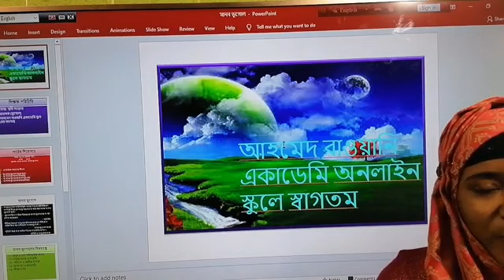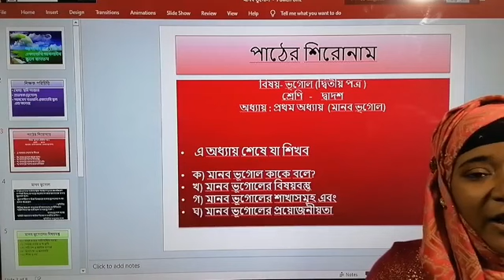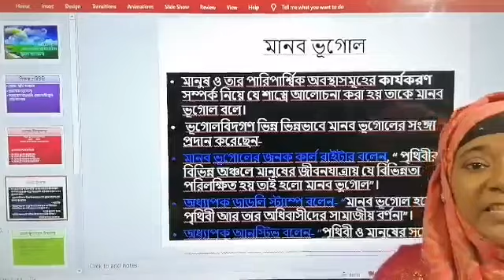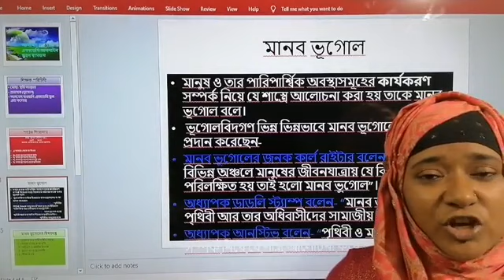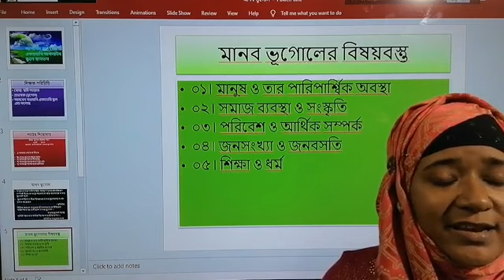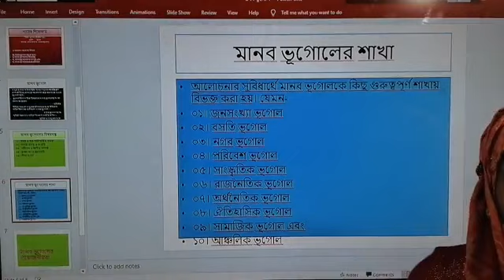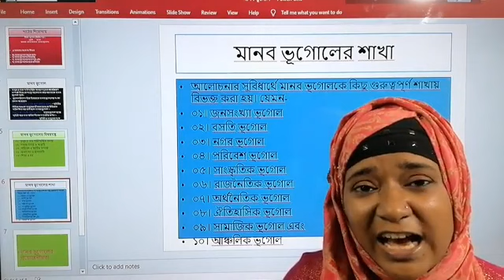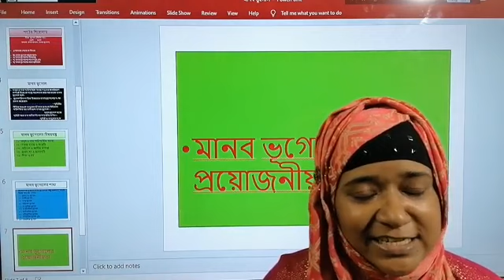দ্বাদশ শ্রেনী - ভূগোল (দ্বিতীয় পত্র) - প্রথম অধ্যায় (মানব ভূগোল) - মোছাঃ ত্বন্নী আক্তার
মোছাঃ ত্বন্নী আক্তার
শ্রেনীঃ দ্বাদশ শ্রেনী
ভূগোল(দ্বিতীয় পত্র)
প্রথম অধ্যায় (মানব ভূগোল)